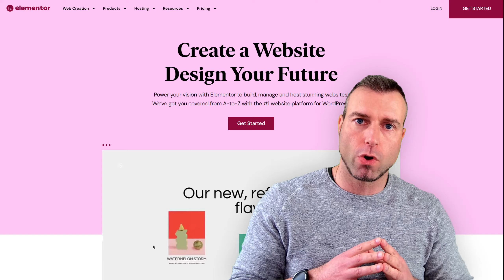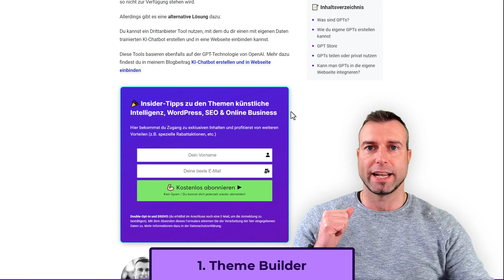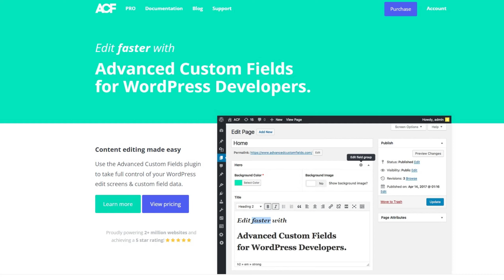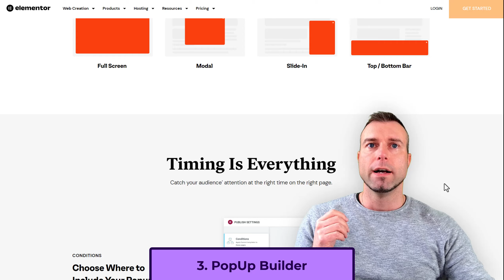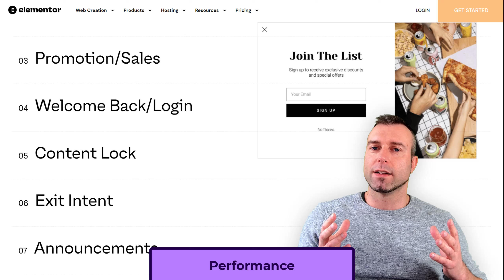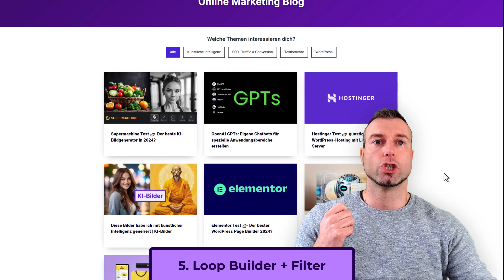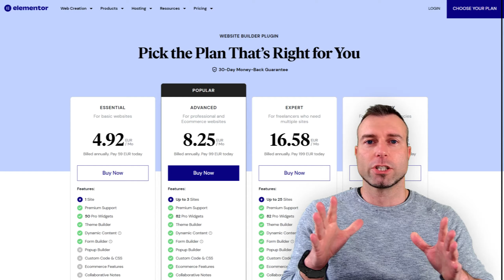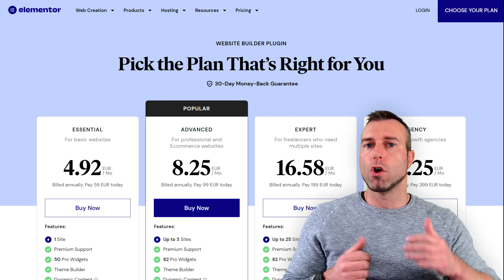Elementor PRO im Test 2024 - lohnt sich die Pro-Version?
Elementor Pro im Vergleich zur kostenlosen Version.

👉🏻 Noch mehr

📑 Inhaltsverzeichnis:
00:00 Einleitung
01:54 Theme Builder
06:53 Dynamische Daten
10:43 Pop-Up Builder
13:41 Elementor Pro Performance
15:19 Pro-Widgets & Formular Builder
17:15 Loop Builder + Filter
20:07 Template Kits
22:22 Weitere Vorteile der Pro-Version
23:10 Elementor Pro Preise & Pakete

📌 Kurzbeschreibung:

Elementor Pro bietet zusätzliche Widgets, einen Theme Builder für individuelles Design aller Webseitenelemente, globale Stil- und Designeinstellungen, einen Loop Builder für dynamische Inhalte, einen Popup Builder mit Vorlagen und individuellen Bedingungen, einen Woocommerce Builder für Shop-Anpassungen, fortgeschrittene Formulare mit Multi-Step-Funktionalität und weitere Designfunktionen wie Parallax-Effekte. Weitere Highlights sind der Loop Grid Builder (inklusive Filter-System).